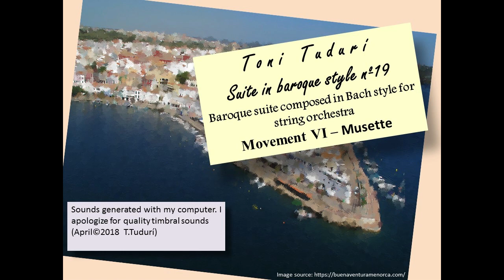Suite in baroque style nº19 in Bb Major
An humble tribute to baroque composers of XVIII century. Orchestral suite composed in March 2018 in baroque style specially with Bach influences. The instrumentation is 2 violins, Viola , Cello, Basso and harpsichord optional.

1 - Prelude (0:00)
2 - Courante (1:41)
3 - Sarabande (5:07)
4 - Menuet (8:27)
5 - Echo (10:30)
6 - Musette (12:01)
7 - Gigue (13:32)
8 - Epilogue (16:10)